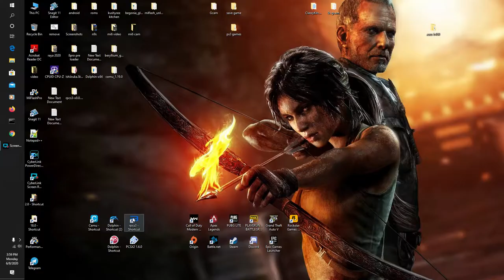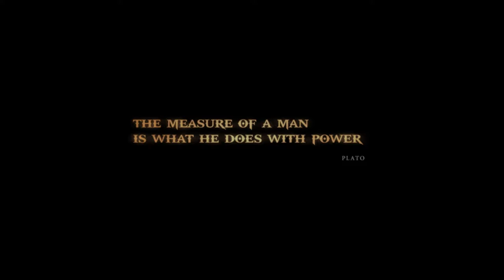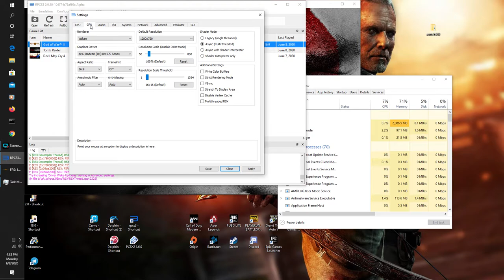GOD OF WAR 3 PS3 using rpcs3 v 0.0.10-10477-b75af69c alpha